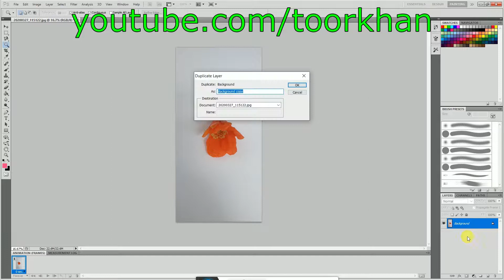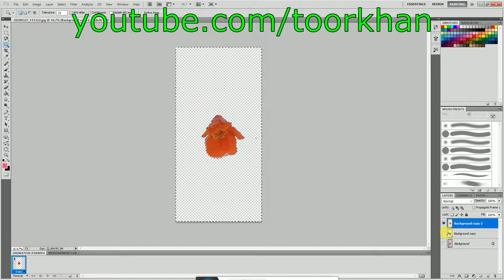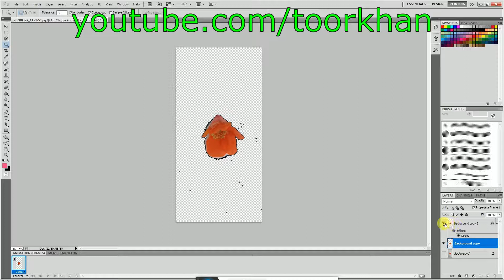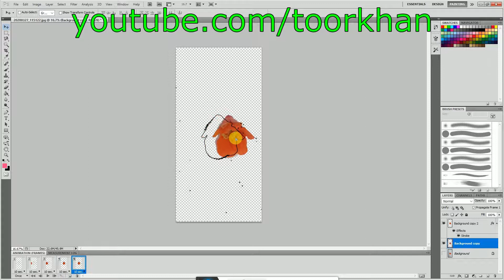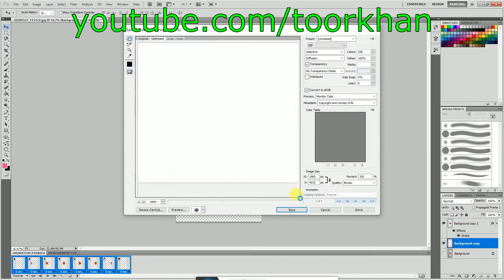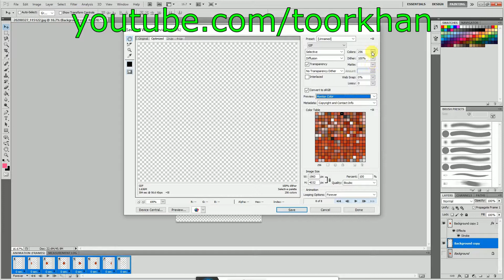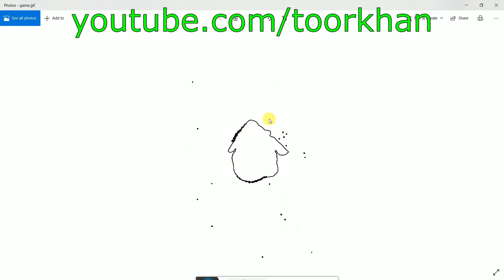How to make gif game for Social Media Photoshop Urdu tutorial, toorkhan